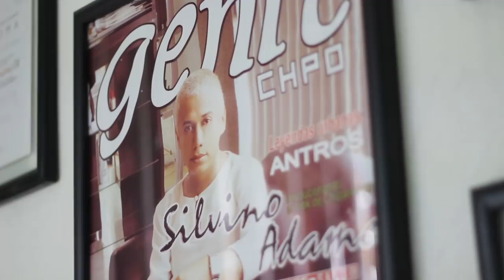Pedro Gamboa. Mr Golden World 2014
Gustavo Alcalá Fotografía

Diseño de imagen | Silvino Adame
Producción y Dirección | Christian Valadez
Camara y post producción | Arturo Salgado